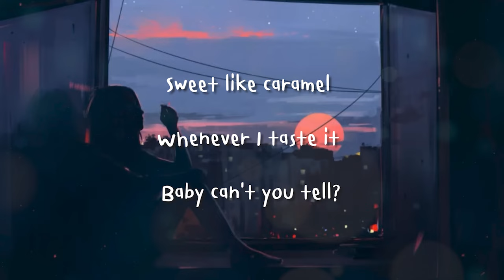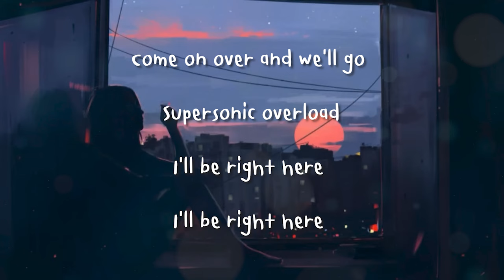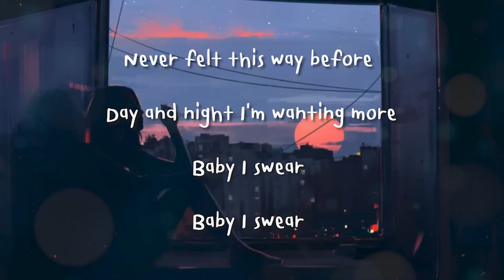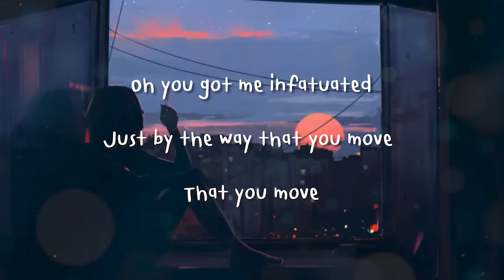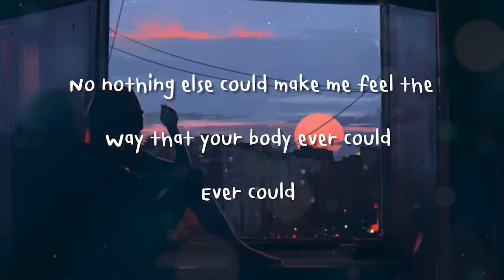Infatuated - Rangga Jones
Lyrics:

Sweet like caramel
Whenever I taste it
Baby can’t you tell?
That you are the reason that I
Stay up all night long
Thinking about how soft your lips would feel on mine (mine)

Come on over and we’ll go
Supersonic overload

Never felt this way before
Day and night I’m wanting more
Baby I swear
Baby I swear

Oh you got me infatuated
Just by the way that you move
That you move
No nothing else could make me feel the
Way that your body ever could
Ever could

The way you walk with that confidence, yea
And when you talk with intelligence
You got me begging for you every time
The only thing that’s running on my mind
Is you
Is you

Baby I swear
Baby I swear

That you move
Ever could

That you move
Ever could